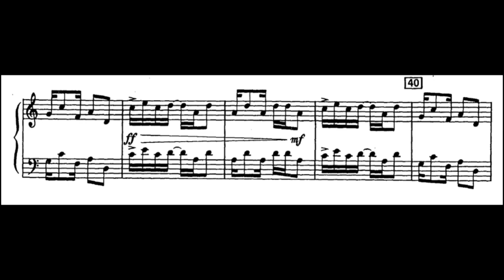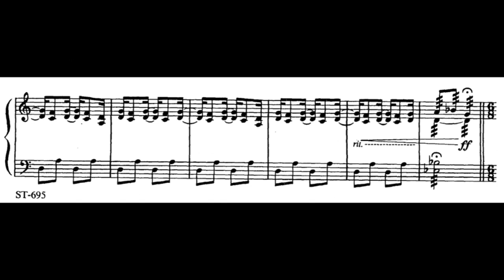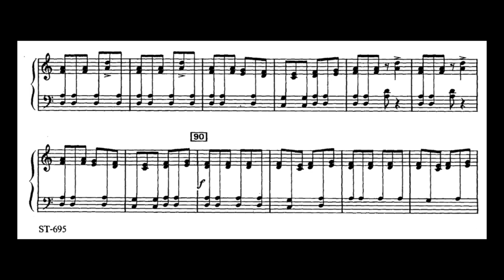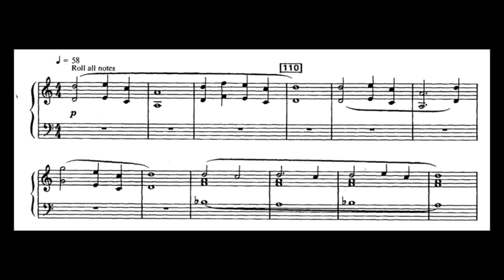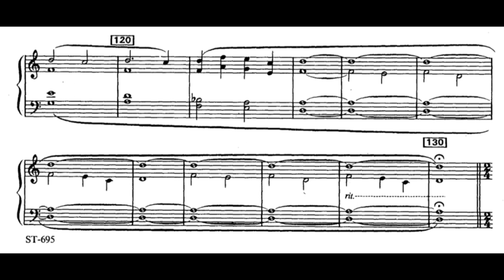Alice Gomez - Rain Dance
Alice Gomez has gained international recognition for her Latino and Native American influenced compositions. She grew up in San Antonio, Texas, a city rich in cultural diversity, playing the drums in my father's Latin dance band. As a composer, her goal is to create works that capture the true spirit of ethnicity and communicate it in contemporary musical language. In creating new works, she strives to preserve and promote the traditions of her Hispanic culture, as well as those of the many other cultures that she embraces.
Rain Dance by Alice Gomez has become a popular choice for beginning marimba players. Simple melodic statements make this work a catchy favorite. Beginnig 4 mallet marimba players will enjoy the syncopated rhythms and independent left hand work throughout the piece.